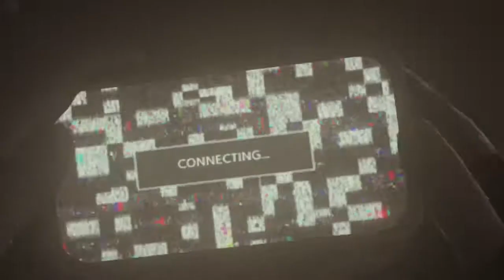【R6S小技＃39】国境は突き上げ・突き下げポジを覚えよう！【PS4】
今回の登場人物
IKD（いけだ）
たいちょー（きわむん）

FPS中心にゲームしてます
夕方～夜はミルダムで配信もしているのでよかったら遊びに来てください